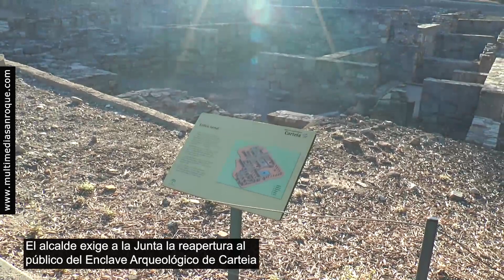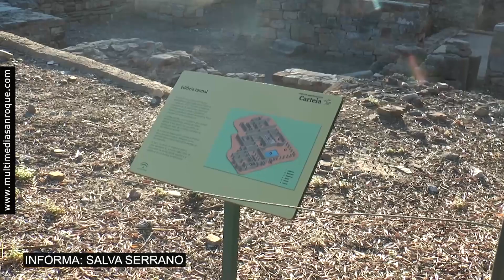NOTICIA REAPERTURA YACIMIENTO CARTEIA 21 MARZO 2023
El alcalde exige a la Junta la reapertura al público del Enclave Arqueológico de Carteia

El alcalde, Juan Carlos Ruiz Boix, ha exigido a la Junta de Andalucía la reapertura al público del Enclave Arqueológico de Carteia. El primer edil considera que el cese de este servicio “riza el rizo” del “castigo” que a su juicio somete el Ejecutivo autonómico a San Roque, ya que no se trata de una nueva inversión, sino de la pérdida de un recurso del que disponían visitantes, estudiantes y vecinos de San Roque desde hace más de 20 años.